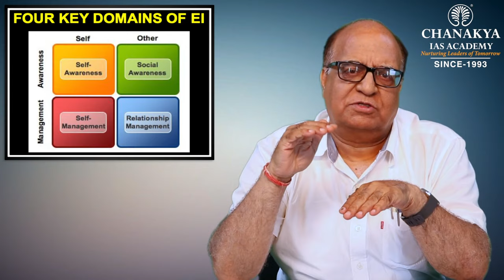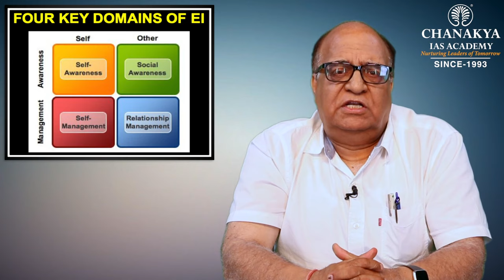Emotional Intelligence - Part 1 by Prof. N.K Chadha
Emotional Intelligence is used in understanding own behavior as well as the behavior of other people around us. Emotional Intelligence is different than IQ.
Prof. N.K Chadha explains what is emotional intelligence & Four Important Domains of Emotional Intelligence.